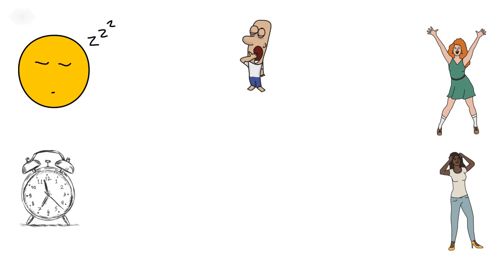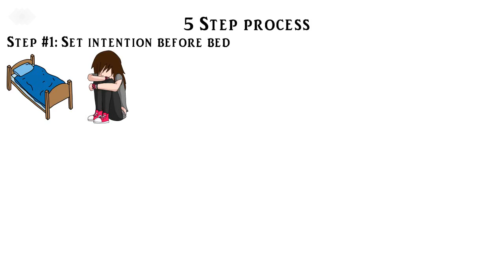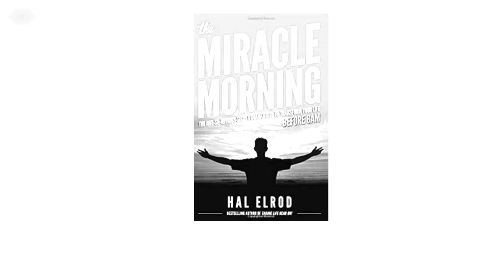(Hindi) 6 Miracle Morning Habits For Massive Success- The Miracle Morning (Part 1)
आज के Video मे हम जानेंगे रोज सुबह जल्दी उठ के 8 बजे के पहले 6 important काम करने के incredible benefits. Excited तो पूरा video देखे for more information. अगर आप को इस वीडियो से कुछ help मिले तो इसे अपने family और friends के साथ share करे social networking site पे. उससे होगा ये की जब भी कोई वीडियो live होगा इस channel से तो वो आप से miss नहीं होगा.

You can follow Always seek knowledge on

Make your life inspiring and informative with ‘Always Seek Knowledge’.